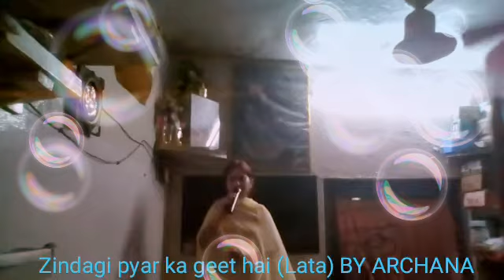Zindagi pyar ka geet hai BY ARCHANA